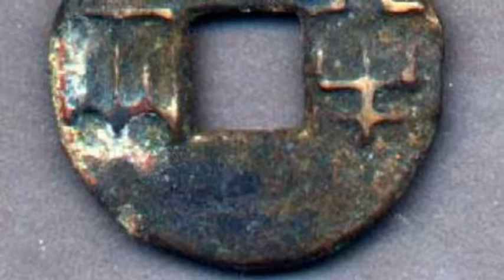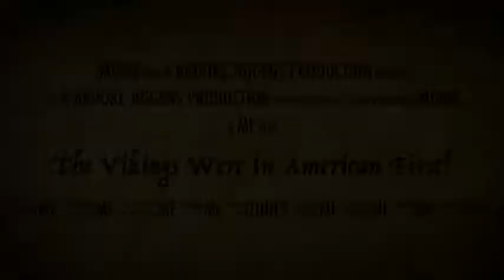Who Really Discovered America - BJ (06)